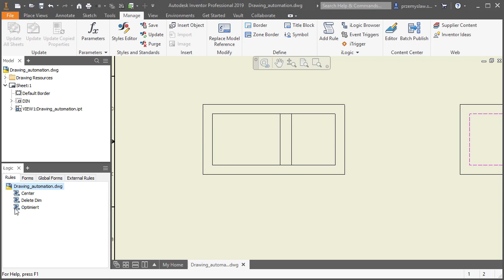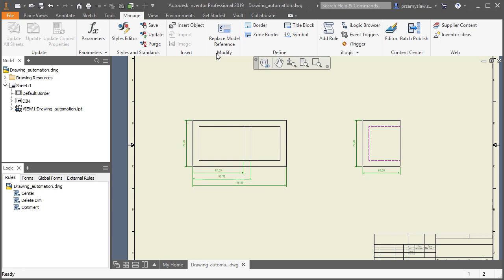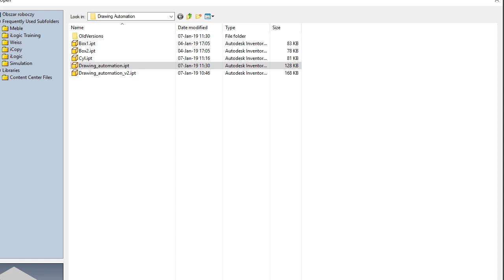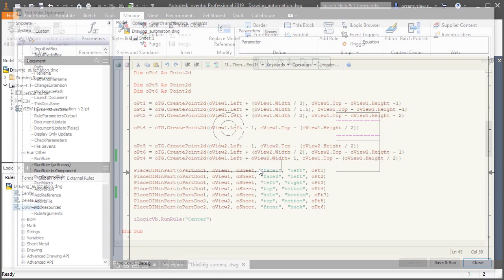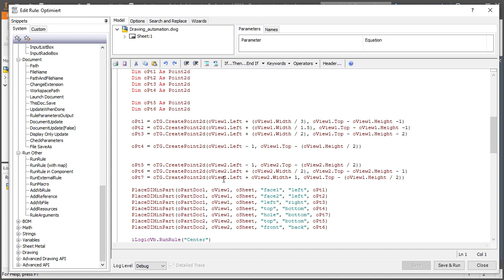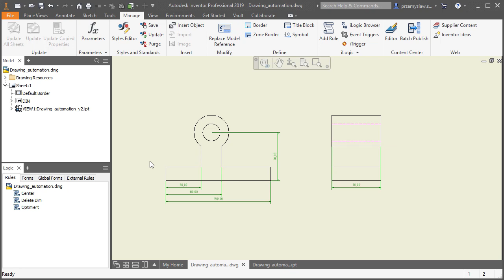Autodesk Inventor - Automatyzacja wymiarowania